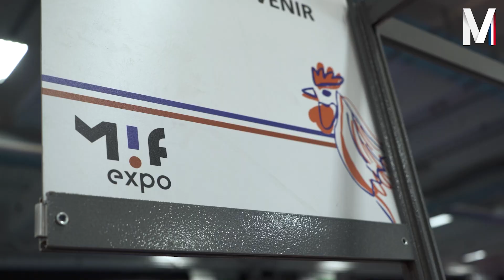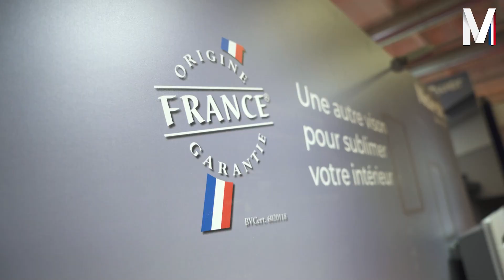Vive l'industrie française ! | Visite au Salon du Made in France | M La France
Signez notre pétition : produisons à nouveau français !